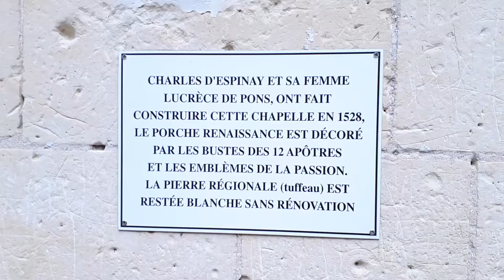24 septembre 2020(3)